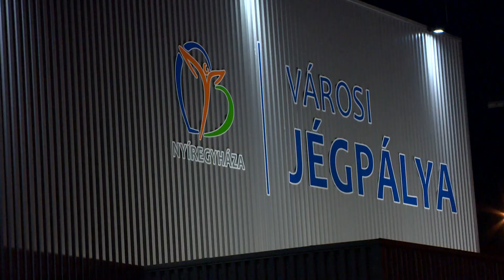Már készül a jég - Toborzó a Szabolcsi Sólymoknál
Hizlalják a jeget a Városi Jégpályán.